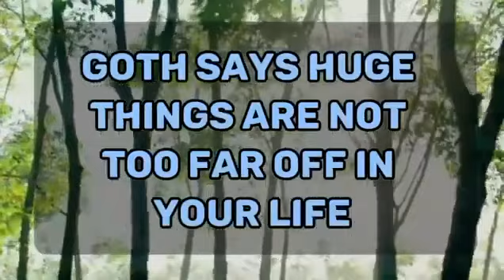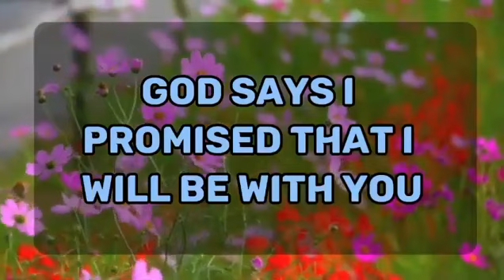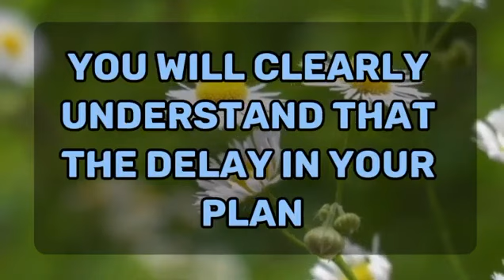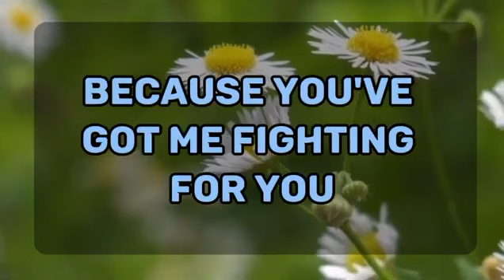💌God message: WE ARE WHAT WE REPEATEDLY DO... Jesus Message✝️God Miracles illuminate